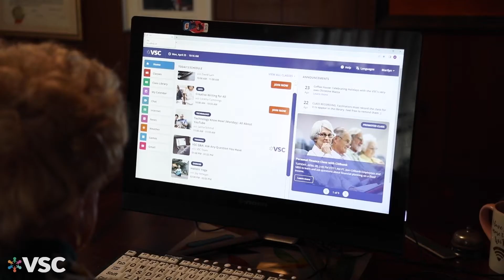Meet Marilyn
Meet Marilyn, a participant on Selfhelp’s Virtual Senior Center (VSC). Rather than feel isolated at home, the VSC gives Marilyn a vibrant virtual community of classes and friends – right in her living room!